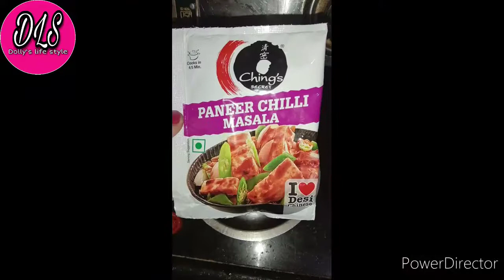💮💮dekhiye maine banaya hai testy paneer chilli 😋💮💮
Hello friends aap sab kaise hai. I hope aap sab log achhe honge. Aj mai aapke sath paneer chilli ki recipe sare krne ja rahi hu i hope aap log ko achha lagega.
Paneer chilli banane ke liye sabse pehle paneer ko cornflour red chilli powder and salt se coat kar ke fry pan me achhi tarah se fry kar lena h.
Fir friends hm fry pan me cooking oil dal kr garam karenge uske baad chopped onion ko fry karne ke liye dal dena hai  uske baad hum chopped cabbage capsicum or beetroot sare vegetable ko dal kar achhi tarah se fry kar lena hai.
Fir ginger garlic green chilli ka pest ko dal denge use bhi achhi tarah se fry kar lena hai.
sare vegetable ko achhi tarah se fry karne ke baad hum usme chings ka paneer chilli masala dalenge fir water add krna hai.
Fir achhi tarah se cook karana hai. jab achhi tarah se cook ho jaye tab hum coated paneer ke pieces ko dal kar 2 minutes cook hone denge.
Two minutes ke baad hamara paneer chilli ready ho gya khane k liye. Aap log bhi ye recipe try kariye i hope aap log ko achha lagega or meri babu ko dekho kitna pareshan rehti hai camera me aane ke liye .babu ko bahut achha lagta hai aap sab se baat kar ke.